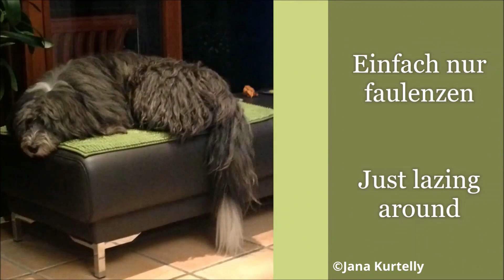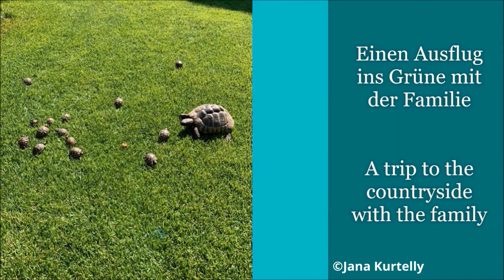Ich wünsche Dir ein wunderschönes Wochenende mit einem super Sonntag - Tierische Wochenendgrüße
Es ist wieder Wochenende und deshalb hier ein tierischer Wochenendgruß zum  Weiterleiten, z.B. WhatsApp. Liebe Grüße Jana
I wish you a really nice weekend with a wonderful Sunday. A funny weekend greeting to forward, e.g. WhatsApp. Greetings Jana

I am happy about every new subscriber and thank you in advance.

If you don't want to miss anything, you can simply subscribe to me for free and if you activate the bell, you will receive a notification every time I have uploaded a new video.

Dieses Video wurde mit eigenen Fotos und Videos erstellt
This video was created with my own photos and videos

©Jana Kurtelly - Einbetten ist nur im Original erlaubt! Das Video darf nicht verändert werden!!!
©Jana Kurtelly - Embedding is only allowed in the original! The video must not be changed!!!